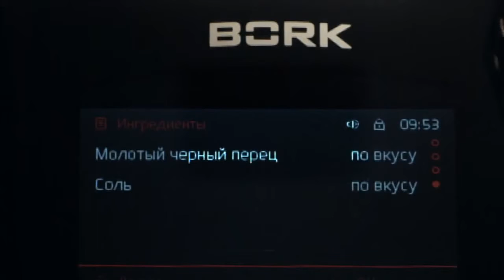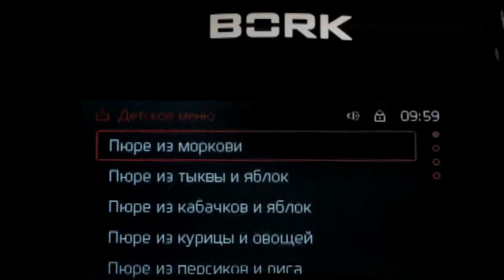Мое измененное видео